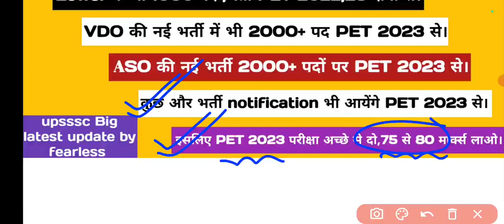lekhpal DV skip please || 6000 new lekhpal bharti || vdo 2000 post || aso 2000+ post || pet 2023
Hello friends

support lekhpal DV skip 🙏🙏🙏 || 04 new notification update ||ASO & combined tech result||van daroga||
Please support lekhpal DV 🙏🙏🙏 || कुछ rumours जो में दूर करने की कोशिश करता हूं ||प्रपत्र कैसे भरें||
lekhpal DV documents update||100% accurate प्रपत्र ऐसे भरे||आयोग में मेरे अनुभव से जानें
lekhpal DV skip Champaign continue || vdo revised answer key || upsssc result||04 new notification||
upsssc 04 notice update || lekhpal में सिर्फ़ 22 छात्र छात्राएं ही क्यों बाहर || VPO syllabus ||
lekhpal DV official notice || 19 sept se 30 Nov tak DV | ek din me 700 logo ka hoga DV||admit card||
lekhpal DV schedule update || Nov में लेखपाल DV होगा समाप्त || final result kab Tak ||joining kab||
lekhpal DV schedule aaj || ujjawala question update || solar question update||PET 2023 exam update||
lekhpal court case update || please support DV skip अभियान 🙏🙏 || ujjawala question||Solar question||
lekhpal DV full schedule || admit card || vdo revised answer key || upsssc latest news updates ||
lekhpal DV skip support please 👏👏 || court case update || ujjawala question update||solar questions

lekhpal DV skip support please 👏👏 || court case update || ujjawala question update||solar question||

Keep supporting
Keep smiling.